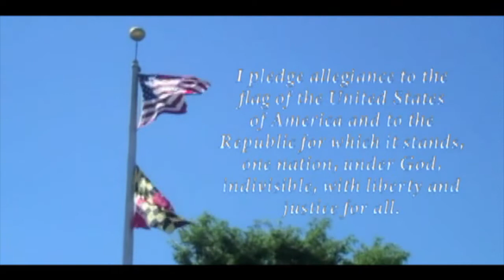HCTV broadcast Tuesday, March 1, 2016